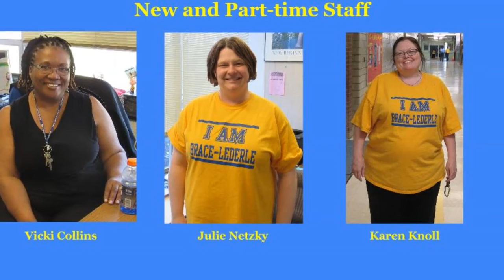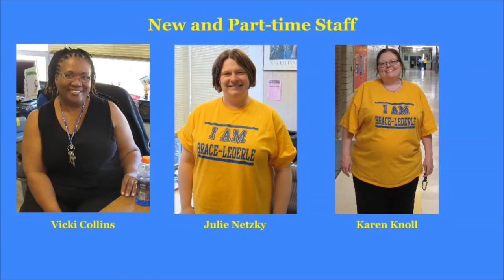I Am Brace Lederle 2016